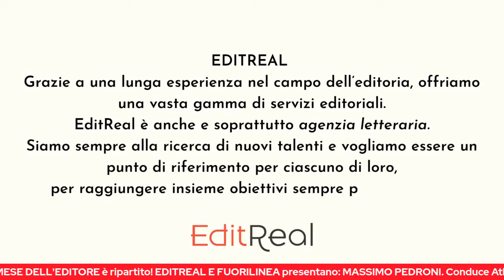FUORILINEA ed EDITREAL presentano: VIOLA, di Massimo Pedroni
TORNA "IL MESE DELL'EDITORE" EDITREAL: dedicheremo tutti i martedì di febbraio alla casa editrice romana FUORILINEA!
Inizieremo con lo scrittore, poeta e gentleman Massimo Pedroni.
Martedì 1 febbraio ore 18:30 - live su Editreal.
Conduce la dott.ssa Athena Barbera.
“Siamo fatti di tempo. Sabbia e farina. Che tutto trasecola di setaccio in setaccio”.
Si tratta – come scrive RENATO MINORE nell’introduzione – di un «diario in versi che […] si distende e si contrae in piena libertà metrica, cerca la sua forma e la sua disciplina nel fluire fin troppo diretto nella sua ricerca di autenticità fino a rendere la lingua della poesia una sorta di invisibile filo di ferro che riorganizza intorno a sé pensieri, passioni, emozioni». Il precipitare nella “gabbia” di una patologia cronica cambia tutto nella vita di Massimo Pedroni. «Ero diventato molto più attento. Anche alle piccole sfumature. Magari di una frase orecchiata casualmente, o all’osservazione di qualcosa, o qualcuno, che avevo sempre avuto sotto gli occhi ma che solo ora compiutamente “vedevo”. Questo incremento di materiale emotivo, mi portò a “inciampare” nella Poesia. Quasi automaticamente. Con essa non si cade mai a terra. È un’inspiegabile, efficace, liturgia di pacificazione con il mondo. Tutto rimane sospeso, ma chiaro, di quella chiarezza che conduce a sciogliere i nodi dell’essenziale».
Massimo Pedroni – scrive ancora MINORE – è consapevole che un «verso ti dà una scossa, cioè la speranza di una risposta più che la risposta stessa. E quella speranza ha il senso celato e incessante di una tensione continua, il pathos di una domanda che vuole essere essenziale».
Massimo Pedroni Ha pubblicato tre romanzi Ferdinand, La sfacciataggine dei sogni e Alla salute di carattere autobiografico. Sue poesie sono presenti nella raccolta pubblicata da Newton Compton Poesie per anime gemelle.
Poesie sono pubblicate sulla Enciclopedia della poesia 2016 promosso dalla FONDAZIONE MARIO LUZI. Liriche dell’autore sono state pubblicate su riviste di settore come ClanDestino. Per la testata online River-flash ha curato la rassegna di poeti italiani contemporanei RiVersi. È autore radiotelevisivo.